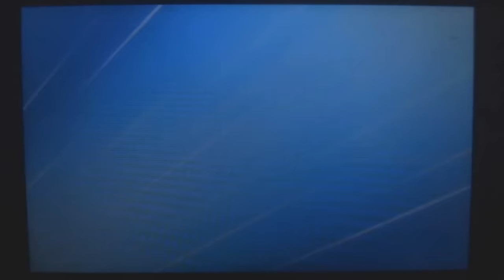[LIVE!!] Shiny Reshiram on FIRST SR in Pokémon Omega Ruby! [ORAS]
So, i decided to hunt some more for Virizion and Reshiram, and the first encounter of the recording, it Shone! So happy with this!